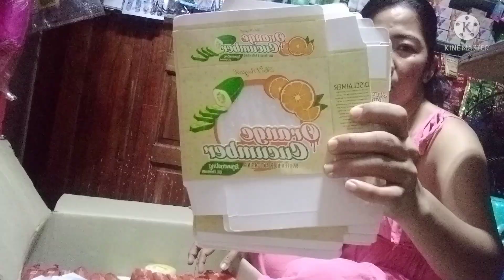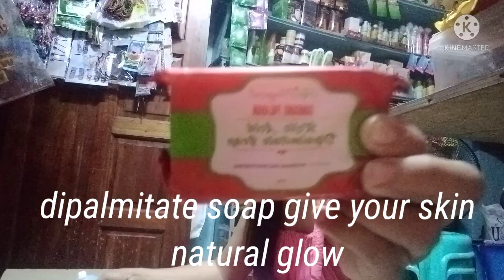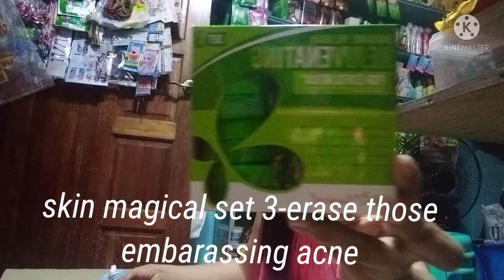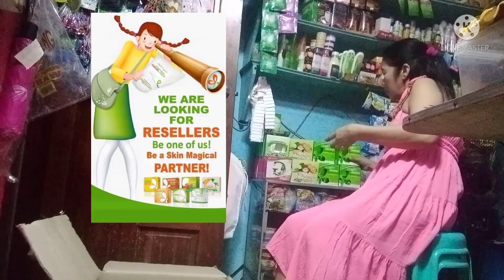SKINCARE CUCUMBER SET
unboxing